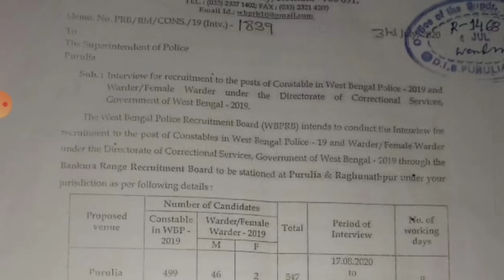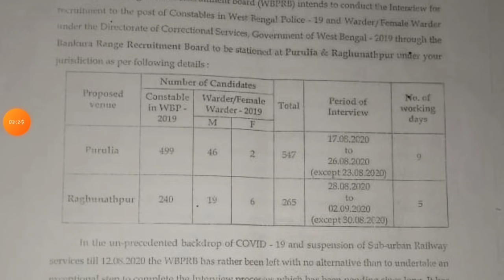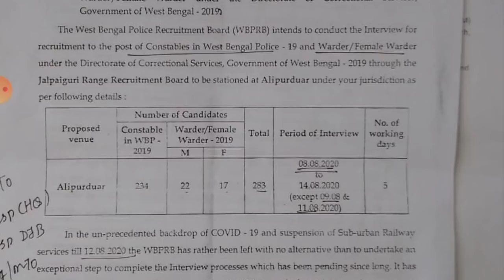OFFICIAL NOTIFICATION টা কি মিথ্যা 🔥 || এবারেও Notification এ রয়ে গেলো ভুল || WBP INTERVIWE DATE